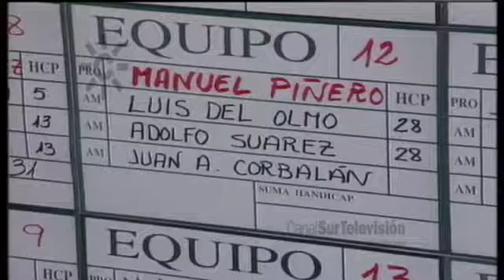Adolfo Suárez, golfista solidario en Andalucía (1996)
1996: 2 de abril. Adolfo Suárez, Luis del Olmo y Juan Antonio Corbalán, son algunos de los famosos que participaron en el segundo PROAN de golf disputado en Marbella (Málaga), con el objetivo de recaudar fondos para el Proyecto Hombre de lucha contra la droga. Declaraciones de Luis del Olmo y de Adolfo Suárez que reconocía el valor del golf como deporte que alivia tensiones.
[Informativo "Diario 1", 2 de abril de 1996, Canal Sur Televisión].

Adolfo Suárez González (Cebreros, Ávila, 1932 - Madrid, 2014) político y abogado, presidente del Gobierno de España entre 1976 y 1981. Impulsor del Proyecto de Reforma política consiguió que se celebraran unas elecciones generales libres (1977) que dieron paso a la elaboración de una Constitución. El período conocido como "La transición" posibilitó el paso de la dictadura a la democracia en España de una manera pacífica. Adolfo Suárez fue uno de sus principales artífices. Se retiró de la vida pública en 2003 como consecuencia de una enfermedad neurológica.

02/04/1996